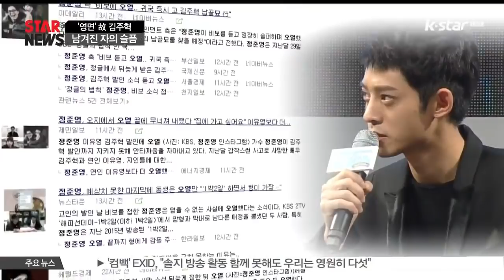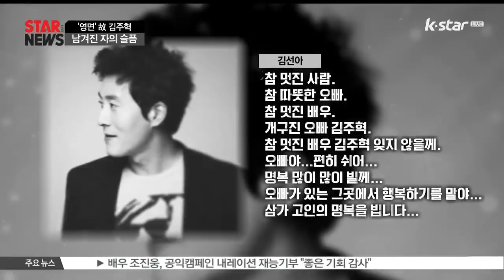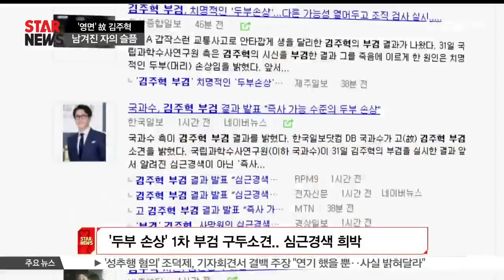'영면' 고 김주혁, 여전한 추모물결 속 '남겨진 자의 슬픔'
지난달 30일 불의의 교통사고로 세상을 떠난 '구탱이형' 김주혁.. 그는 떠났지만 많은 팬들은 물론, 그와 함께했던 많은 동료들의 허망함은 여전합니다. 발인식 엄수 당시 환하게 웃고 있는 고인의 영정 사진은 보는 이들에게 슬픔과 그리움을 더했는데요 하늘에 별이 된 김주혁, 그리고 남은자들의 슬픔.. 화면으로 만나보시죠

배우로서나, 인간적으로나 진솔했던 김주혁. 그의 바람대로 김주혁이 멋진 삶을 살았다고 자신있게 모두가 말할 수 있는 건 바로 그를 그리워하는 남은 사람들이 많기 때문이 아닐까 아닐까 싶습니다.

해외 촬영으로 뒤늦게 비보를 접하면서 주위에 안타까움을 샀던 정준영이 故 김주혁을 추모하는 글을 남겨 가슴을 뭉클하게 만들었습니다

[1박2일]의 같은 멤버로서 특별한 우정을 나눴던 두 사람이었는데요 지난 6일 새벽 정준영은 자신의 SNS에 [1박 2일] 촬영 당시 김주혁과 함께 찍은 사진을 게재하며

'사랑하는 주혁이형 편히 잠드세요. 아직도 믿기지가 않지만 어디선가 항상 웃으며 저희 지켜보고있을 형 생각 많이 하며 살아갈게요. 고맙고 너무 사랑해요. 보고싶어요 형'이라는 글을 남겼습니다.

오지에서 촬영 중이던 정준영은 이후 당초 5일 예정이었던 스케줄을 하루 앞당겨 귀국해, 김주혁의 납골묘를 찾은 것으로 알려졌습니다.

정준영 뿐만 아니라 고인과 인연이 깊은 [1박 2일] 팀들은 마지막까지 진한 우정과 의리로 묵직한 여운을 남겼는데요.

김준호 차태현 데프콘 김종민 윤시윤 등 멤버들은 부고 소식이 전해진 30일 저녁 누구보다 먼저 장례식장을 찾아 발인까지 나흘 동안 문상객을 맞이하며 슬픔을 나눴습니다.

특히 차태현은 고인의 빈소를 내내 지키며 퉁퉁 부은눈으로 조문객들을 상주처럼 맞이했는데요 그의 뭉클한 의리가 더욱 안타까움을 더하기도 했습니다.

그는 비록 너무나도 안타깝고 갑작스레 떠나버렸지만 이처럼 김주혁을 추억하는 동료들의 추모는 계속됐는데요